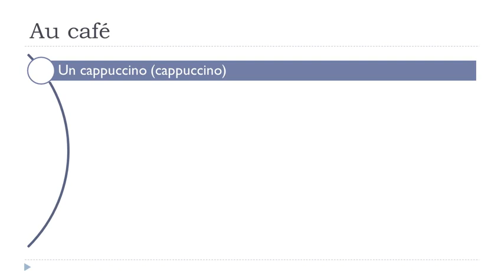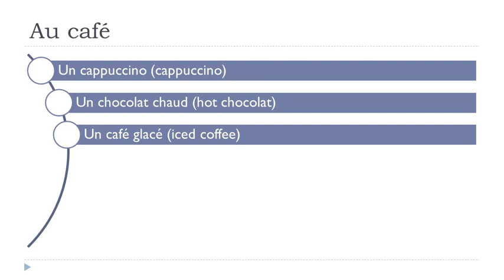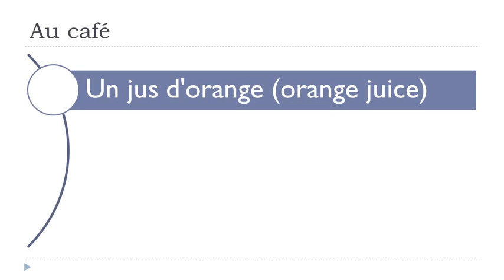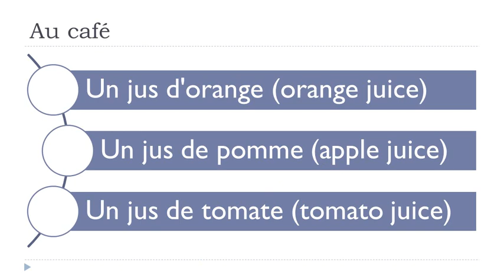Learn French - Unit 8 - Lesson A - Au café